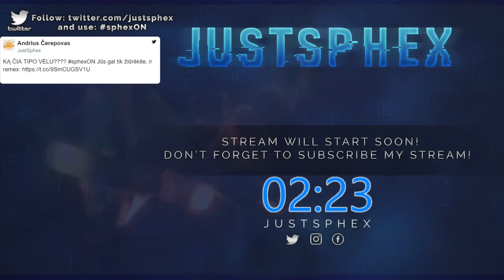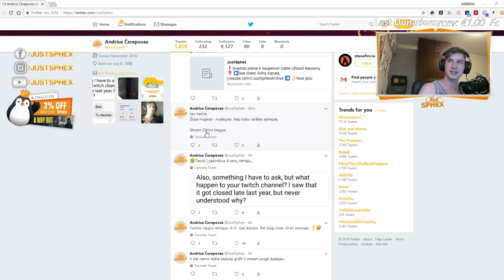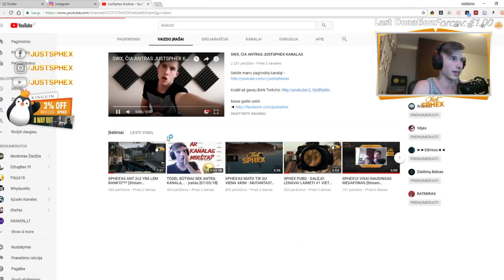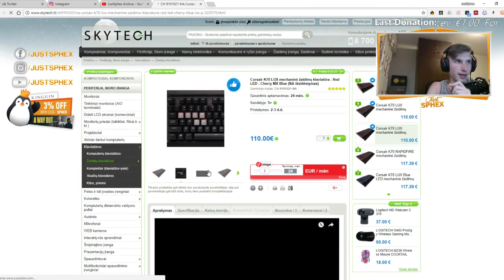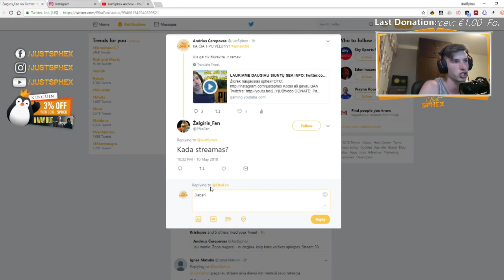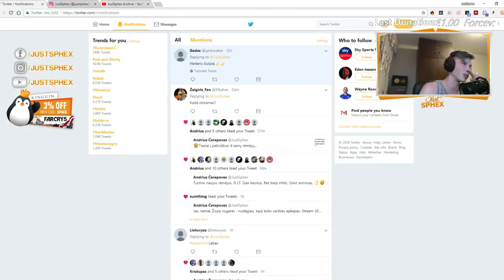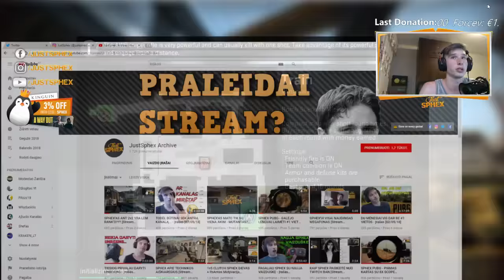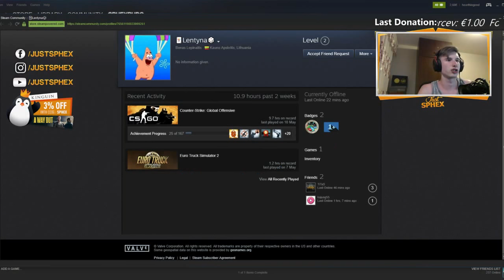SPHEX LEM DIEVAS PER WINGMAN - Įrašas [10/05/18]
Gauk 3% nuolaidą su kodu: SPHEX